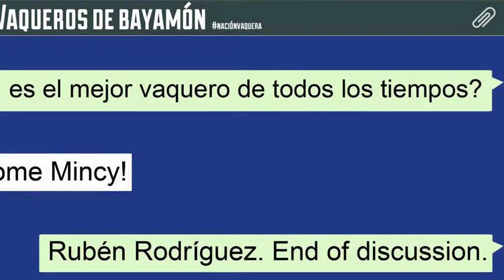Vaqueros de Bayamón